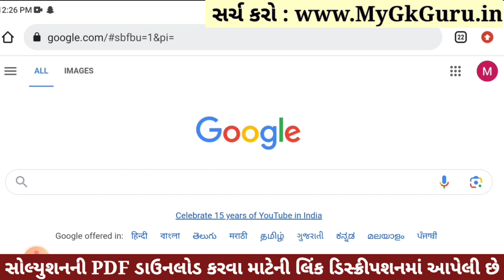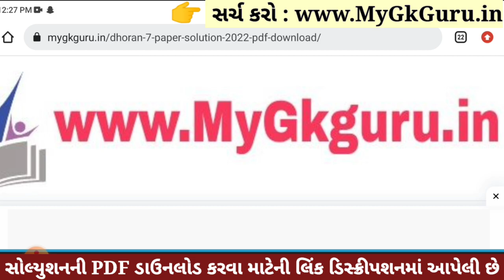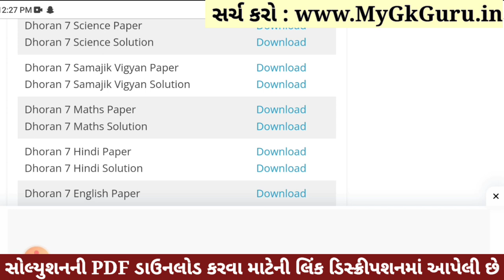💥 Std 7 Samajik Vigyan Paper Solution 2023 80 Marks, Dhoran 7 Samajik Vigyan Paper Solution 2023 SS